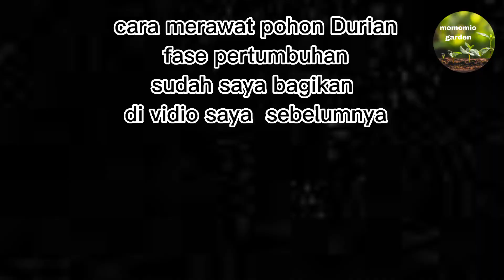BONGKAR RAHASIA || CARA AGAR POHON DURIAN BERBUAH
Untuk cara pemupukan fase pertumbuhan sudah saya share di vidio

Untuk vidio ini, saya membagikan cara agar pohon Durian berbuah
Pohon Durian berbuah
Agar pohon Durian berbuah
Agar pohon Durian berbuah banyak
Cara agar buah Durian tidak jatuh
Durian Duri hitam
Durian Premium
Durian musangking
Durian bawor

banyak orang yang jarang membagikan tips cara merawat Durian, kali ini momomio garden akan membagikannya,